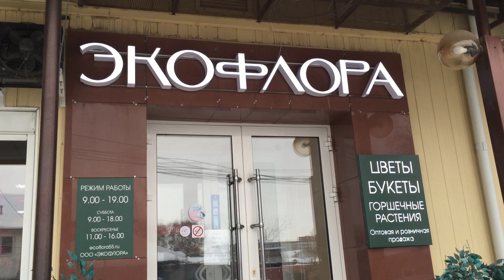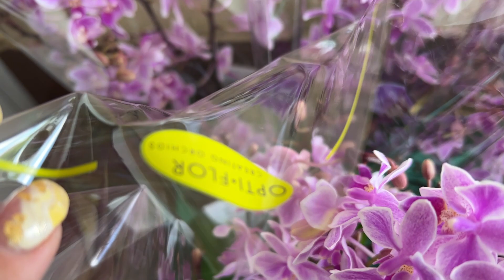Невероятное поступление сортовых орхидей в Экофлору ! Льюис Берри, Дасти Бель, Зорро, Сансет Лав ...